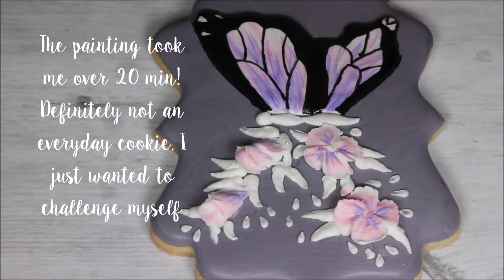Painted Butterfly Cookie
This is a totally different cookie for me and I"m proud I challenged myself to do it! I'm trying to post more regularly!
Here is the gel food colors I used to paint with:
I used the Sunny Side Up Bakery brand from Hobby Lobby is the colors
-soft pink
-deep pink
-violet
-mint green
-forest green
and i didn't have white gel color so I used white airbrush food color and it was perfect because it was a bit diluted and was easy to mix the colors into
to soften them.
Here are some of my favorite supplies I use for my cookies:
Piping bags (they are thin but come to a nice sharp point and I find them totally fine for working with royal icing but not buttercream)
Gel Food coloring
Camera I use
Scribe tool
Pico Pocket Projector